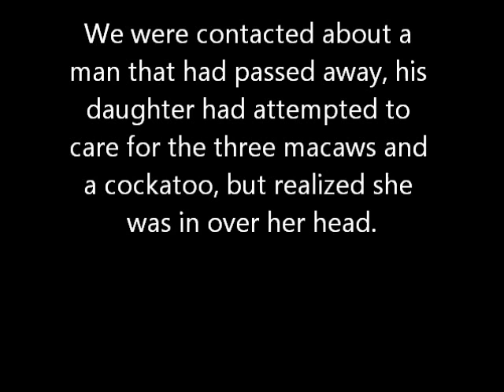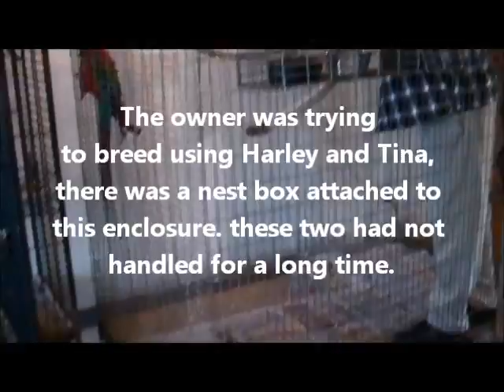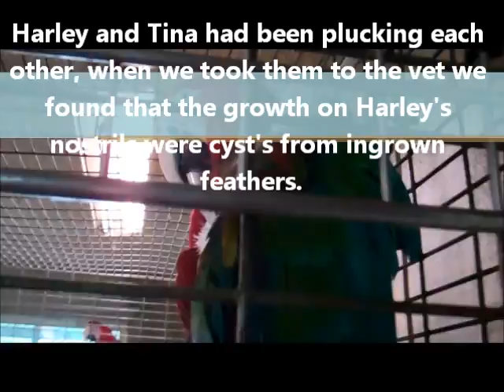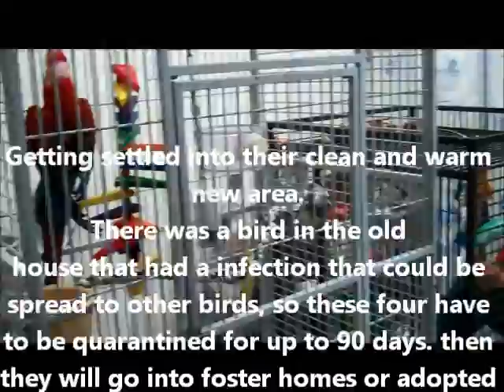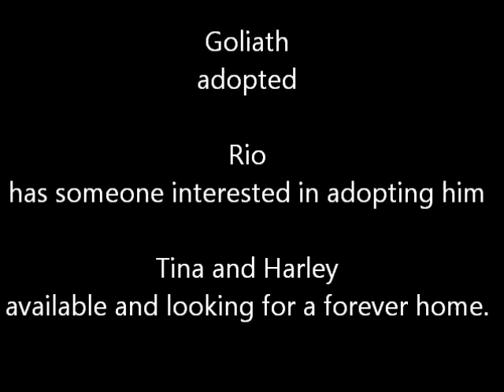Hillsboro four movie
Goliath, Rio, Harley, and Tina all came in from a bad situation, this is the story of one type of help we provide as Exotic Bird Rescue of Oregon. please visit our to learn more and please donate as we are a 501c3 non profit organization and need your help to keep helping these birds.